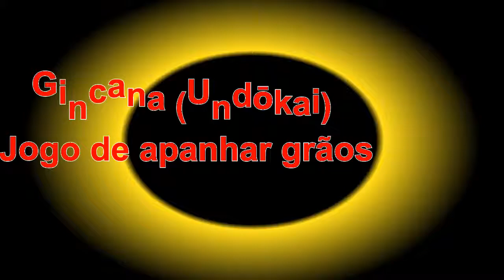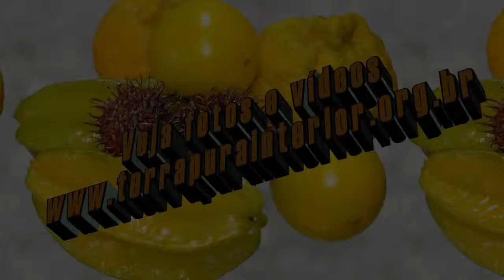08 Gincana (Undōkai) - Jogo de apanhar grãos - 87 anos da Terceira Aliança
Realização do 87 aniversário da Comunidade japonesa do bairro da Terceira Aliança do município de Mirandópolis, na Associação Cultural Esportiva Nipo Brasileira no dia 12 de julho de 2014.

Acesse videos, fotos e outras informações do Jodo Shinshu (Terra Pura) no